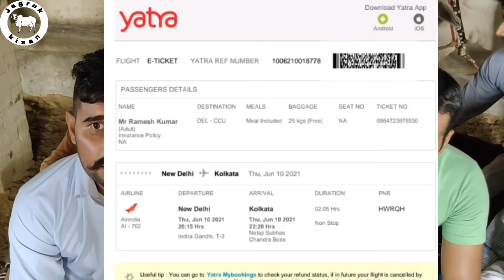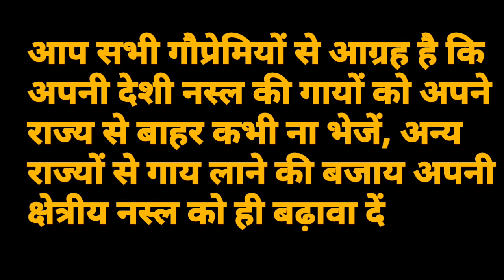सारंग के घर से, कलकत्ता तक कैसे पहुंची, हरियाणा नस्ल की गाय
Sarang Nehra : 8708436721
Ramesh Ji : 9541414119